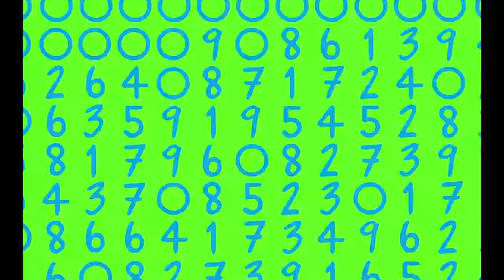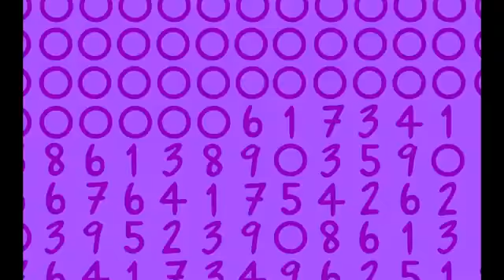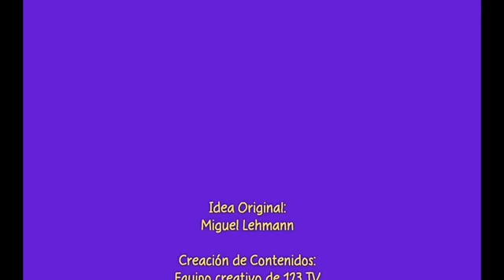LOS GOMITOS DE GAL | Cap.4 "La unión hacen la fuerza" | 1.2.3TV.avi